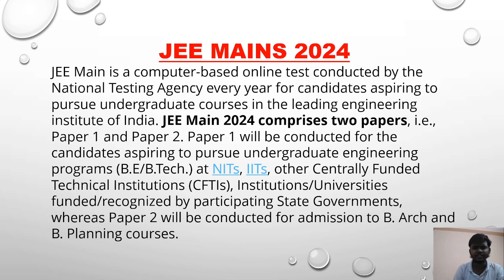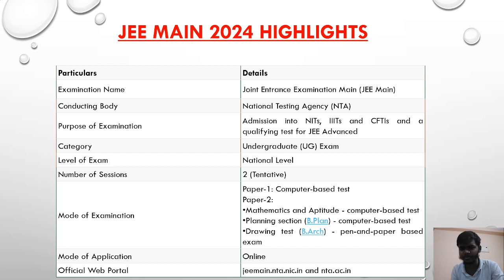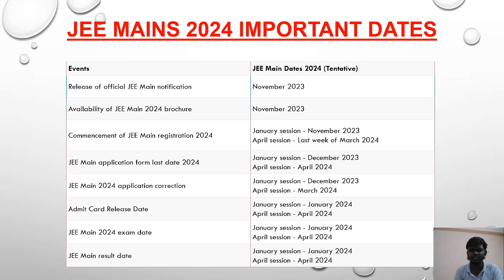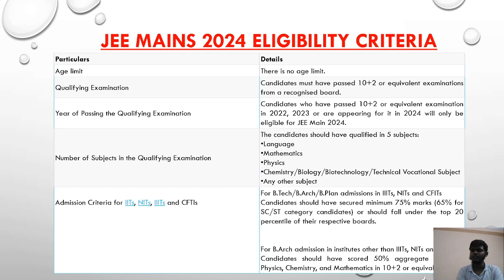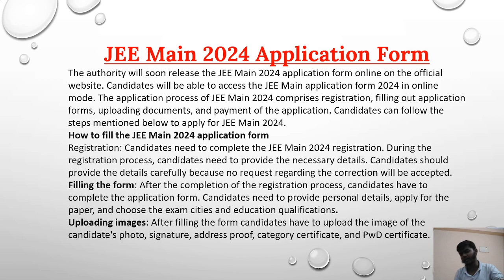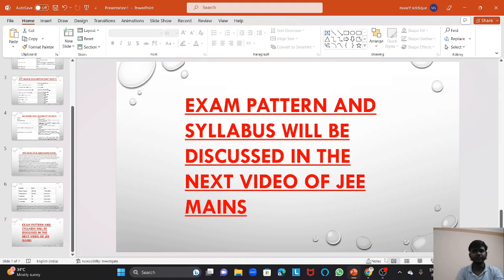jee mains 2024|JEE MAINS 2024 APPLICATION FORM|JEE MAINS 2024 ELIGIBILITY CRITERIA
DESCRIPTION-National Testing Agency will release the JEE Main 2024 notification online in December 2023. Candidates will be able to check the official notificationa on the JEE Main 2024 official website, jeemain.nta.nic.in. Candidates who are appearing for the class 12 exam can appear for the JEE Main 2024 exam. However, candidates need to fulfill the JEE Main 2024 eligibility criteria before applying for the JEE Main exam. JEE Main aspirants can follow the JEE Main syllabus for the preparation of the entrance exam. However, it is important to know the JEE Main exam pattern along with the syllabus. The preparation tips and best books are provided on this page. The authority will soon commence the JEE Main 2024 registration online.